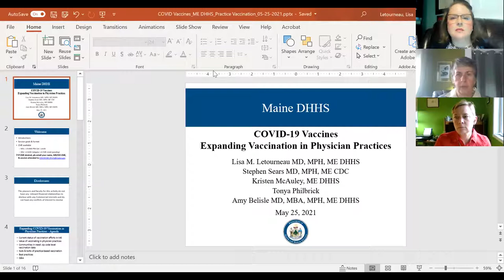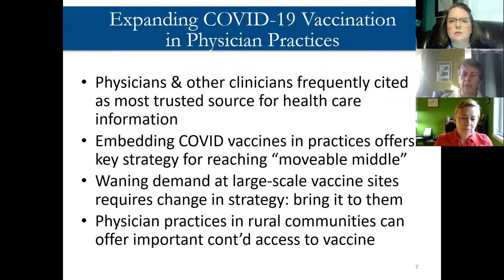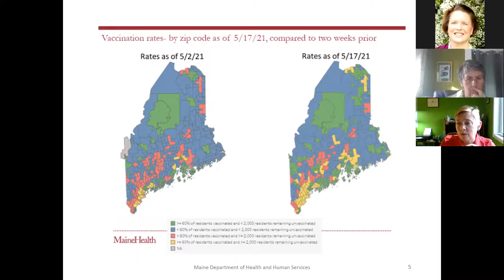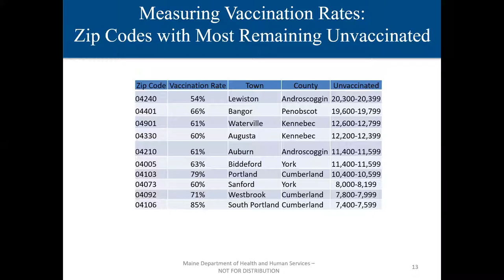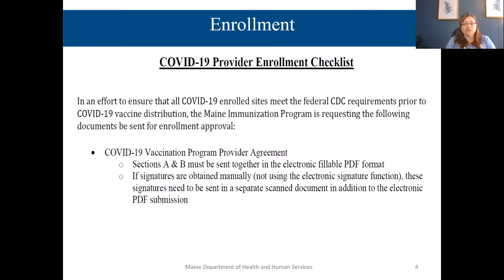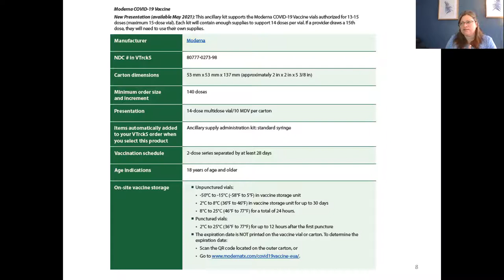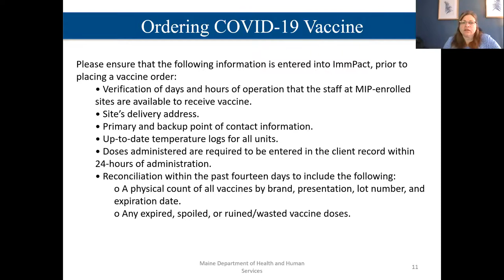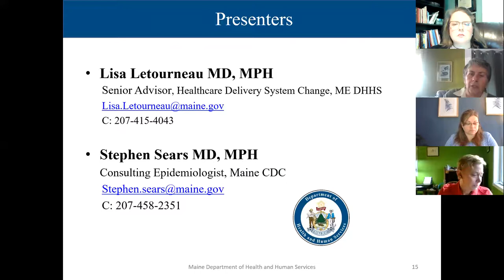COVID-19 Vaccines - Expanding Vaccination in Physician Practices (May 25, 2021)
COVID-19 Vaccines Information for Clinicians recording from the May 25, 2021 webinar offered by the Maine Department of Health and Human Services. This webinar focused on expanding COVID-10 vaccination in physician practices.